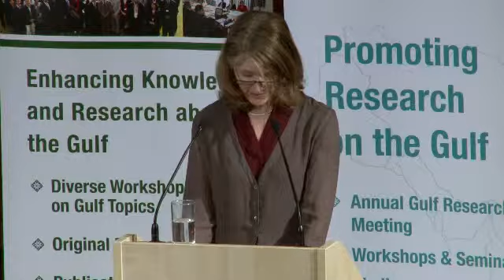GRM 2013 Opening - Keynote Address by: Dr. Jennifer Barnes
GRM 2013 Opening - Keynote Address by: Dr. Jennifer Barnes, Pro-Vice-Chancellor for International Strategy from the University of Cambridge